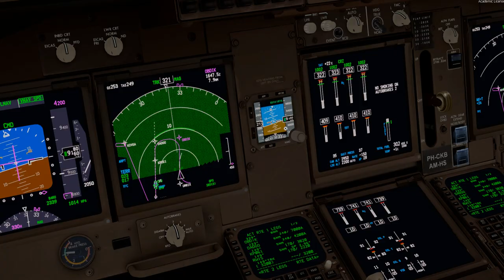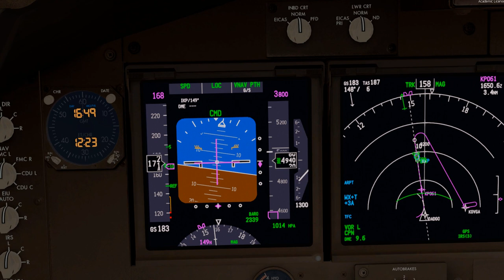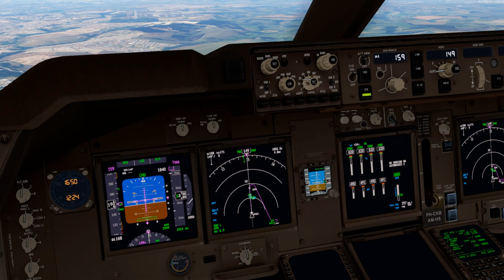P3D V5 HD | Beautiful arrival into São Paulo, Viracopos (SBKP) | MPH B744F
A clip from the famous Martinair Cargo tour around America, feat. Viracopos! A really cool approach and can only recommend it. Nothing else to say. Take care y'all!

Addons:
Paulo Ricardo - Viracopos  Intl. SBKP
PMDG 747 QOTS II
Chaseplane
Active Sky for v5
Orbx OpenLC SA
FTX Global Base Pack

PC Specs can be found on 'about' section on YT channel